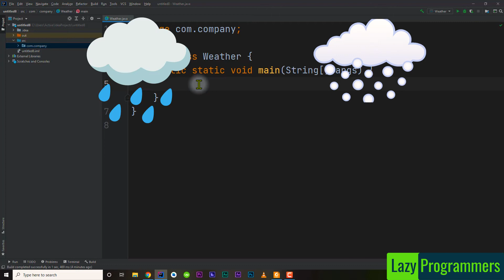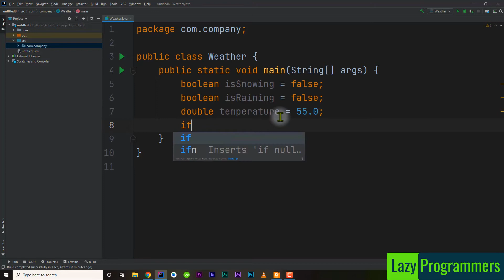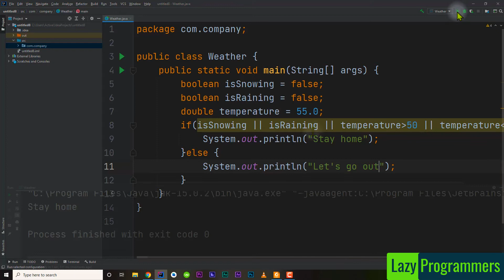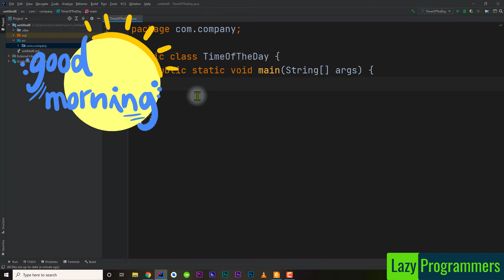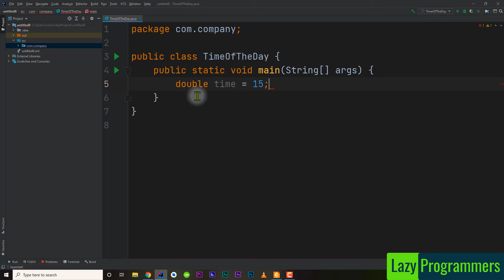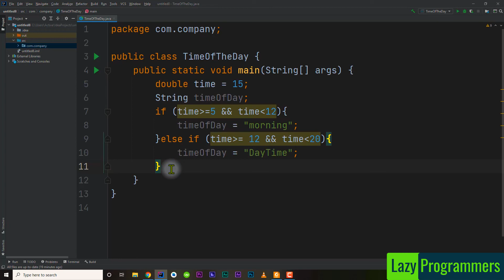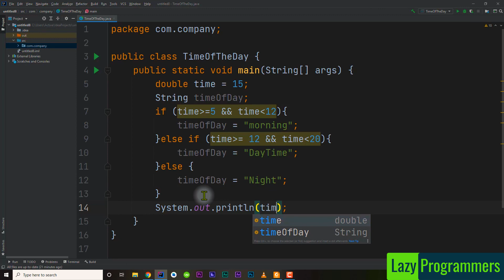15) كورس الجافا المتكامل - أمثلة وتدريبات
- بسم الله في هذا الدرس نعطي أمثلة علي أجزاء سبق شرحها ..